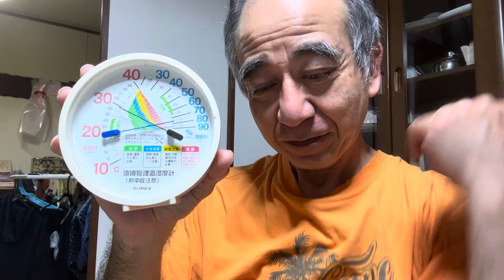『1分のゆんたく』【ノカット、ノ編集】おはよう😃〜みことばと〜コーヒー☕︎〜